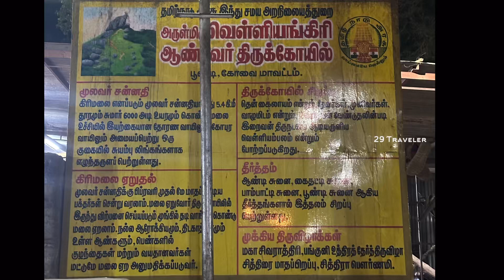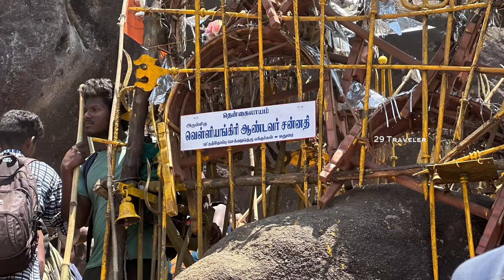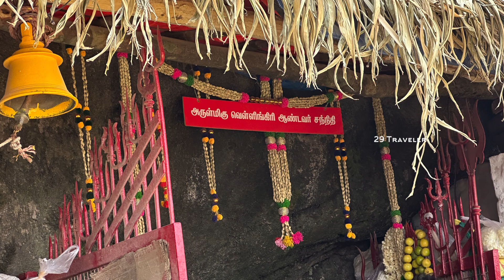South Kailash | Velliangiri Hills | வெள்ளியங்கிரி மலை பயணம்